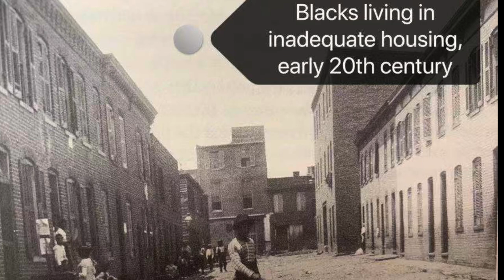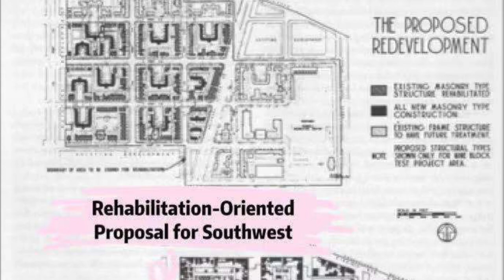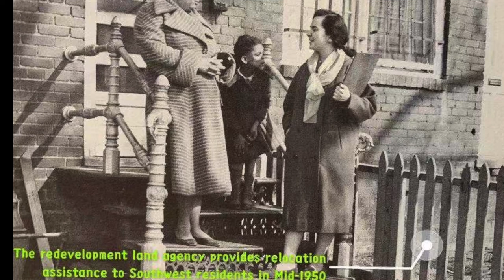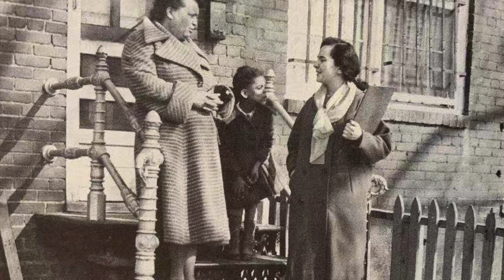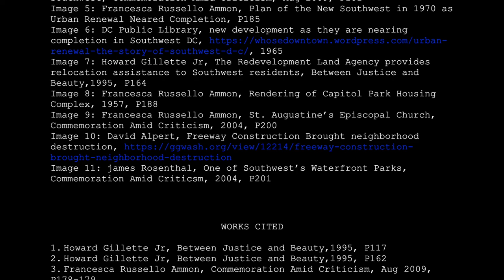Manou Wang, It is a short video of urban renewal in Washington DC